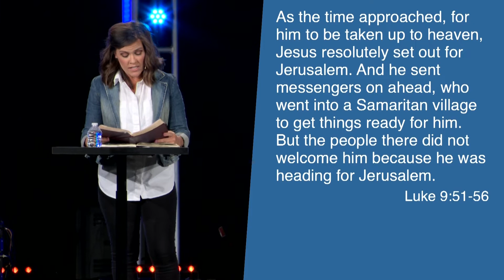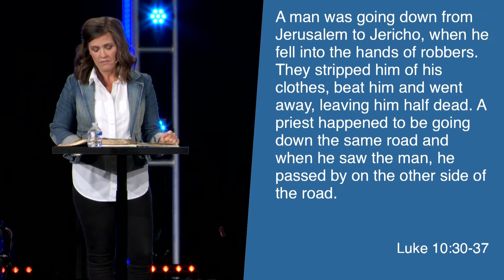Tea with Hezbollah | Oh The Places We’ll Go | Pastor Becky Thompson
Who is your enemy? Did you know that Jesus wants you to love them? Loving an enemy can be one of the hardest things a person can ever do. Why would Jesus call us to love instead of hate? Did he really ask us to love our enemies? What does it mean to love beyond? Join us this weekend as Pastor Becky Thompson preaches on Jesus’ command to love our enemies and the book Tea with Hezbollah by Carl Medearis and Ted Dekker.

0:00 - Love Your Enemies?
0:27 - Opening Prayer
0:57 - Tea With Hezbollah
4:36 - What Muslims Think About Jesus
7:45 - What The Bible Says About Loving Your Enemies
9:46 - Sami's Story
12:40 - The Precursor To The Good Samaritan
15:12 - The Good Samaritan
17:39 - 3 Things Jesus Said About Loving Our Enemy
18:56 - Who Is My Enemy?
20:23 - Indicators Of Indifference
20:56 - How To Love Your Enemy
21:28 - The Samaritan Woman
21:57 - Jesus Feeds The 4000+
23:02 - Jesus And Peter
24:32 - Oh The Places We'll Go
25:30 - Identify Who Your Enemy Is
25:41 - Find Common Ground
26:07 - The Power of Prayer
29:19 - Closing Thoughts
30:42 - Closing Prayer